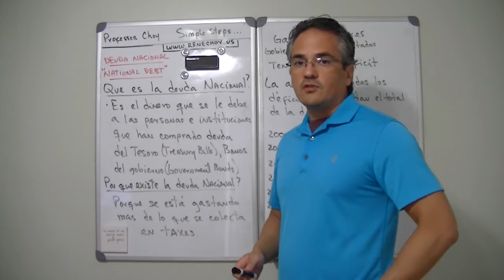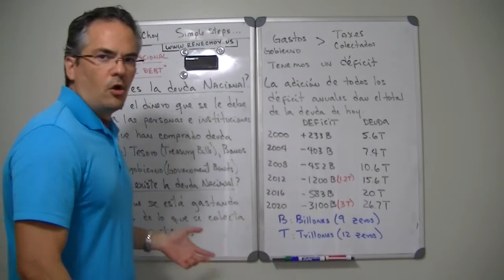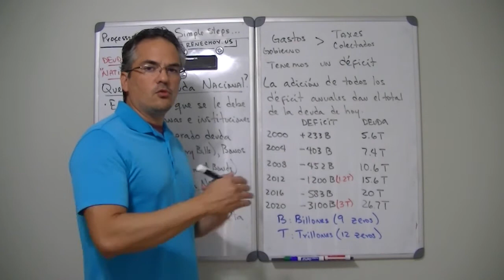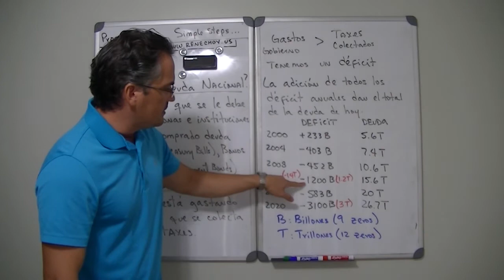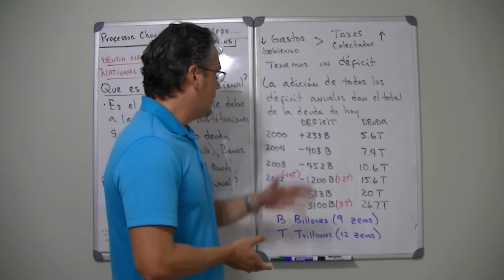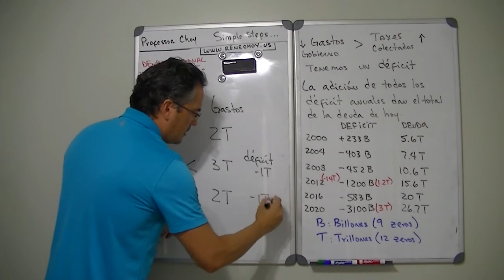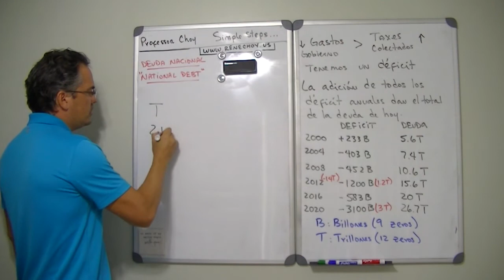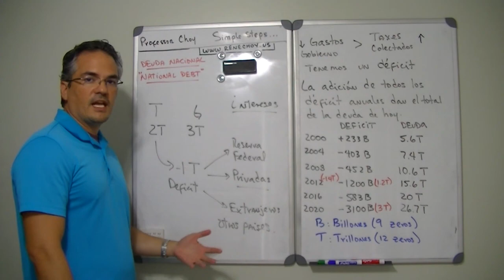Que es la deuda nacional, cuanto es la deuda, porque tenemos deuda? National debt en espanol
Este video habla de que es la deuda nacional en los Estados Unidos.  What is the national debt in spanish.  Este video habla hacerca de cuanto es la deuda nacional y porque tenemos la deuda, cual es la causa de la deuda nacional.  Why do we have a national debt in spanish, what is the cause of the national debt in spanish.